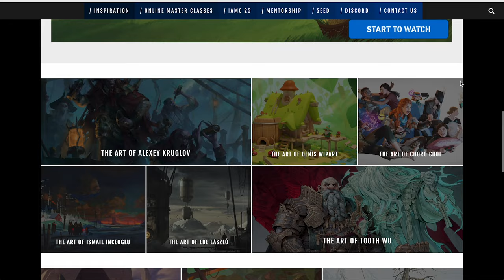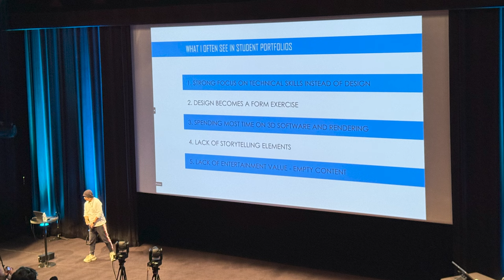🎨 Concept art & illustratie masterclasses | Wat ik leerde op IAMC24 | Robin Rozendal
Ik was in maart 2024 op IAMC24, een lang weekend met masterclasses van de beste internationale digital artists. In deze video vertel ik je wat ik leerde.

00:00 IAMAG in Parijs
03:58 Het creatieve werkveld
06:55 Traditioneel en digitaal
08:16 Focus op het idee
12:19 Onderzoek & schetsfase
14:30 Entertainment
16:36 Mensenwerk
18:57 Vermijd clichés
20:44 Carriëre keuzes
23:05 Kies je richting
24:15 Tekenen basis
25:29 Netwerken